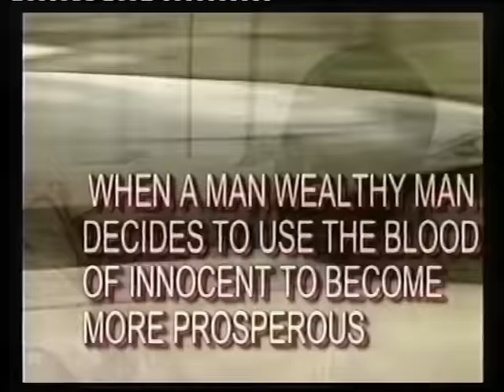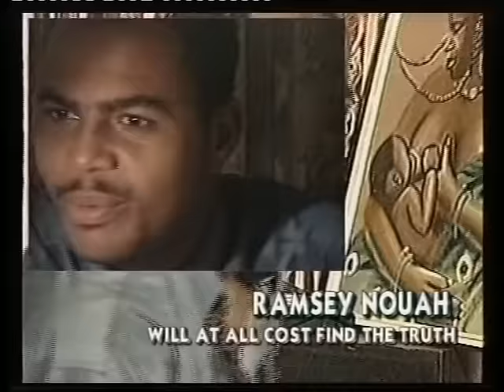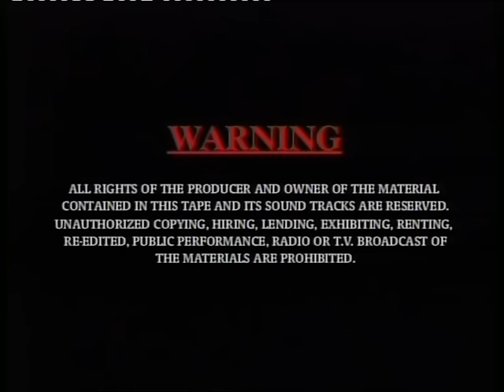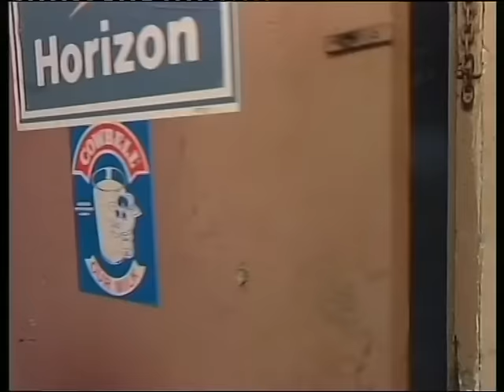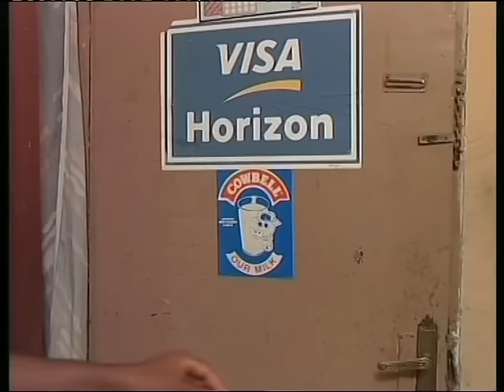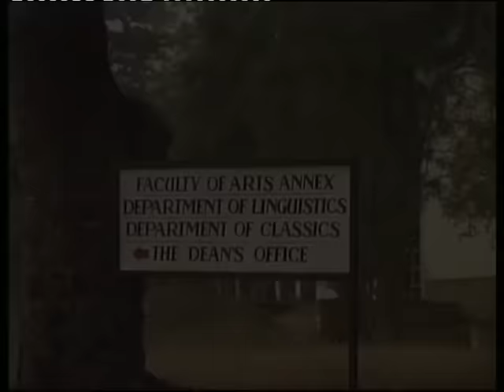MY FIRST LOVE - CLASSIC GHANA MOVIE. NOLLYWOOD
This is a story of how pure and innocent a girl's first love is.AFRICAN MOVIES